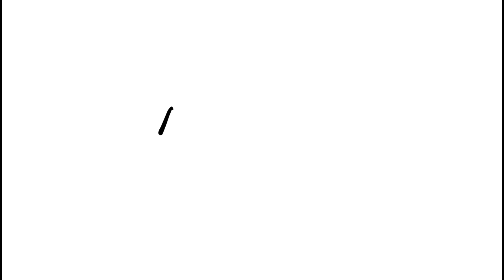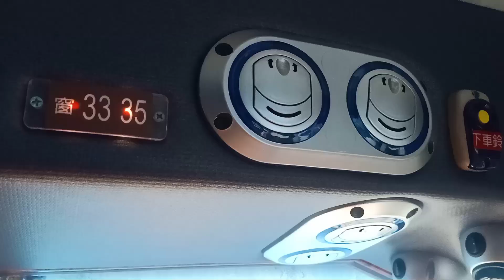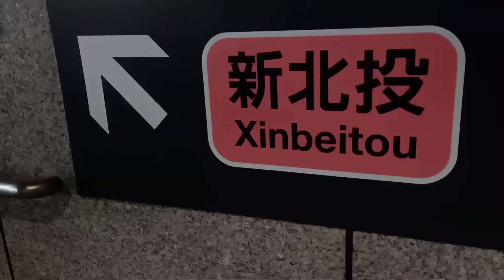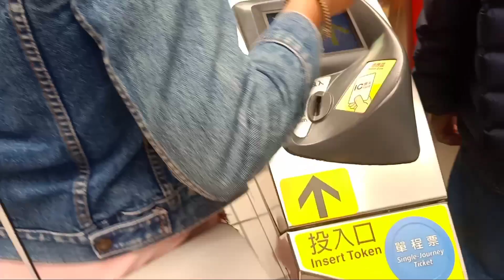EXPLORING TAIWAN: Hello Taipei! | BY PANKEYT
Hi Guys!

It's been quite a while so here's me exciting everyone in my 2019 travel highlights here in Taiwan!

Shalom and Blessings!

Edited by Pan Keyt

"A cheerful heart is good medicine" - Proverbs 17:22a